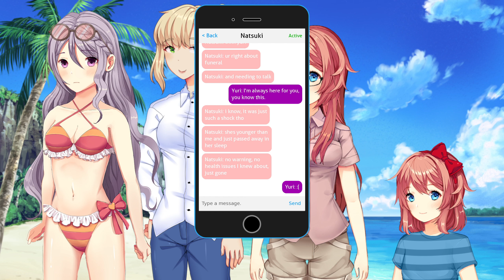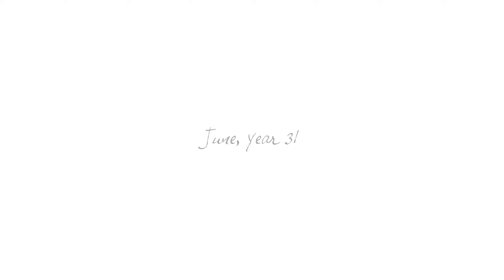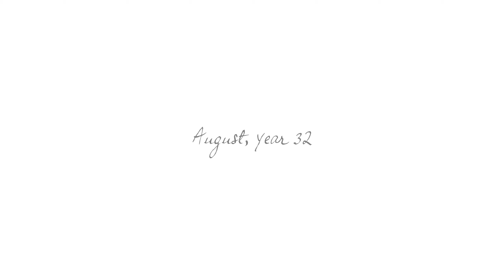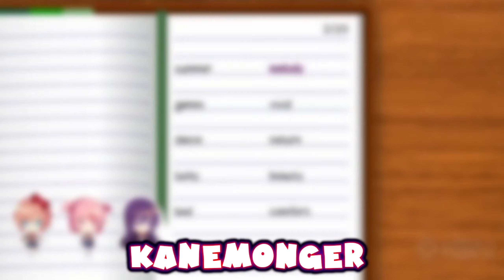Trip To The Aquarium!!!!(Part 13)(DDLC Pages of Life MOD)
Pages of Life is a "progressive slice of life" mod seen from Yuri's PoV (point of view).
It starts on the day of the festival, Sayori gets saved, and then continues 40 years into the future.
Each chapter is a day (sometimes two or three) from a different year of Yuri's life.
Through her you see the the doki's graduate, go to college, get jobs, marry, have kids, etc.
Although there is an overarching plot, it primarily deals with the uncertainties of adult life rather than telling one cohesive story.